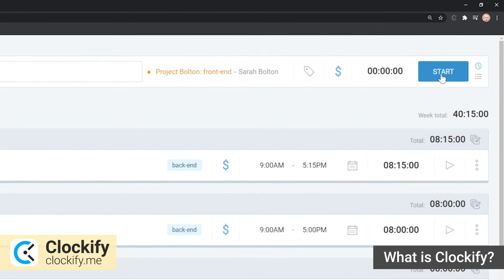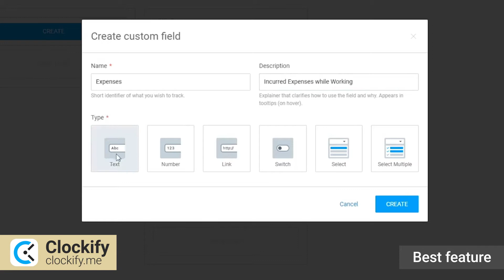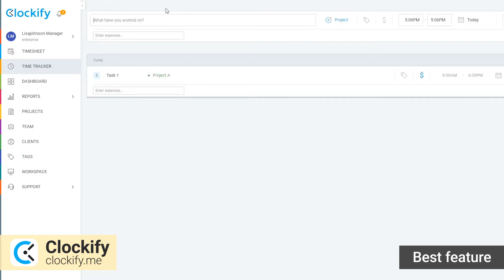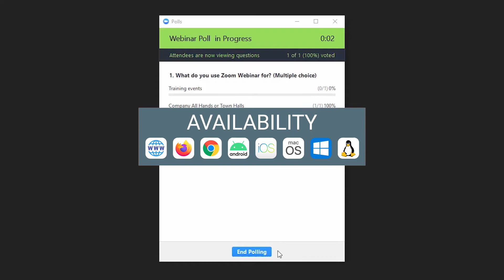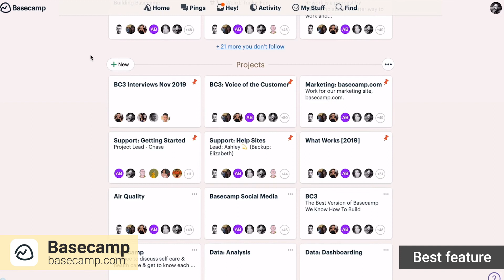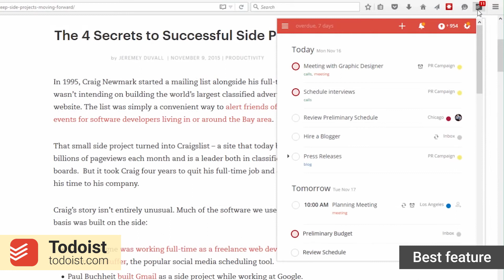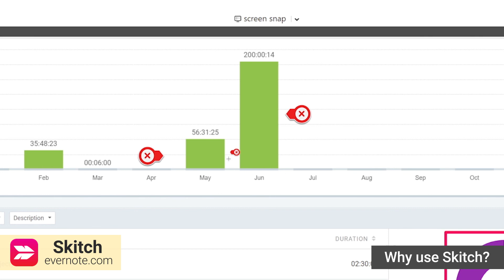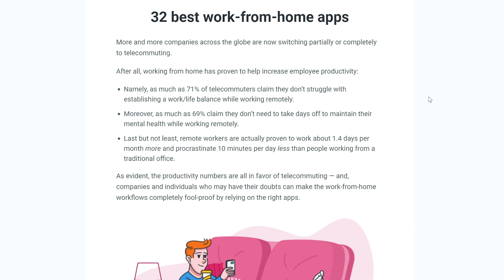5 Best Work From Home Apps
An overview of the 5 best work-from-home apps that will help you improve your work-from-home routine.

0:00 Intro
0:13 Clockify
2:28 Zoom
3:46 Basecamp
5:03 Todoist
5:57 Skitch
7:04 Other Work-From-Home Apps

--CLOCKIFY--
for tracking work time

Clockify is a time tracking app that lets your team track their work hours, by:
- tracking time while working, with a start/stop timer
- adding time manually, after you’re done working
- adding time in a timesheet view

You can even view what your teammates are currently working on, by glancing at the “Dashboard” section of the app.

Once the team is done working, simply generate reports to identify who worked when, on what, and for how long.

The team can set their hourly rates, track billable time, and have their earnings calculated automatically. But, you can also track non-billable time, to build a complete report of how exactly they’ve spent your work hours.

When working from home, the employers will want proof that the employees performed their work as expected. And, the employees will want to demonstrate the amount of effort they’ve invested in their work assignments while telecommuting. With Clockify, you can simply and easily do just that.

You can also add up to 50 custom fields to your time entries. The types of custom fields you can add include texts, numbers, links, “yes/no” switches, and input fields with single or multiple options. The exact custom fields you’ll want to add will vary, based on the type of business you’re working in and your expected workflow. Some of the ideas include expenses, overtime, invoice status, project IDs, links to tickets, receipts, and work equipment, to name a few.

--ZOOM--
for online chats, consultations, and meetings

Zoom is an online video and audio conferencing app that lets you hold online meetings, trainings, and webinars, either 1-on-1, or in groups.

Sometimes, participating in a text discussion just isn’t enough to replace face-to-face daily meetings. So, you’ll want to turn to a specialized online video and audio meeting software like Zoom.

With this app, you’ll be able to make quick calls to consult with colleagues and build team groups for online meetings. You’ll also be able to set presence status, and send audio, text, and image files to support your opinions as you speak, directly within the app.

You’ll be able to conduct interactive video webinars for up to 100 active participants, and up to 50,000 view-only attendees. In line with that, Zoom is not only a great tool for remote teams, but also a great resource for teachers conducting online classes to larger groups.

--BASECAMP--
for team and client collaboration

Basecamp is a project management tool meant to help you manage your teams, projects, and tasks, and collaborate directly with clients while doing so.

Basecamp allows you to include your clients directly in the project and consult with them while working.

You’ll be able to share to-dos with clients, message them, and forward client emails directly to Basecamp — while also keeping everything you want exclusive for the team, private from the clients.

In addition to that, you’ll also be able to create to-do lists, track deadlines in calendar schedules, store documents, participate in real-time group chats, and ask your team check-in questions on a regular basis — all replies will roll up in one easily-searchable thread.

--TODOIST--
for tracking your to-dos

Todoist is a task management application that lets you define all your tasks in a simple list, add due dates for each task, track your progress with them, and checkmark them when complete.

With Todoist, you can add tasks by typing a description for each. But, you can also convert the emails you receive from your colleagues or boss to tasks and comments. The browser extension even lets you convert the interesting articles and websites you find while browsing the web to tasks.

You can define automatic, recurring deadlines for each type of task that will automatically activate based on the time it took you to finish earlier tasks of the same type.

--SKITCH--
for brainstorming sessions

Skitch is an annotation app that helps you bring your ideas to life through shapes, sketches, and markups. It also helps you add comments to projects, and hold visual discussions with your team.

When working in an office, you can usually bring your entire team in one place and explain your ideas on a whiteboard. But, when you’re all working from home, getting your ideas across in the way you want can be a bigger challenge — which is exactly why you should try Skitch.

You can share your project plans and designs with the team and everyone can then annotate all changes. Skitch even allows you to take the screenshots you want to annotate yourself, without leaving the app.